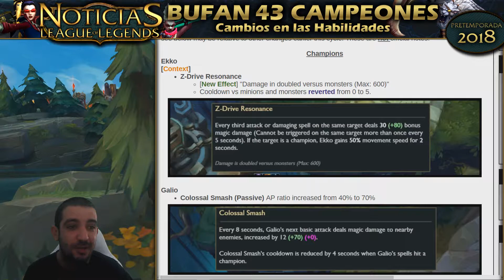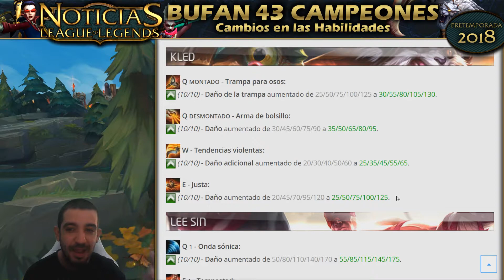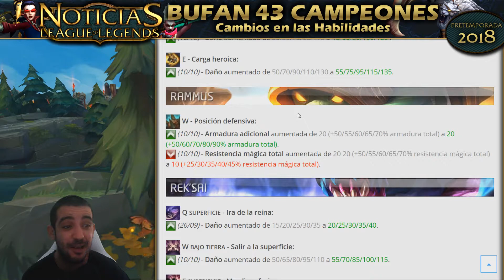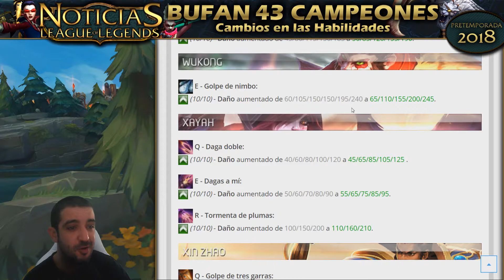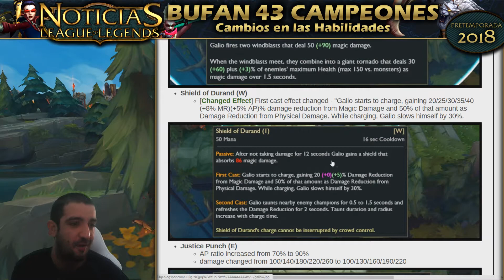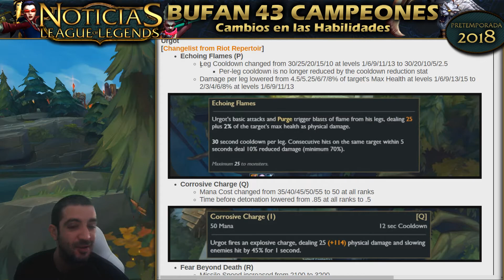BUFAN 43 CAMPEONES | Cambios en sus Habilidades | PRETEMPORADA 2018 | NOTICIAS LOL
BUFAN 43 CAMPEONES | Cambios en sus Habilidades | PRETEMPORADA 2018 | Noticias LOL Español ( League of Legends ) 2017 | Parche 7.22 PBE | SixtoLP